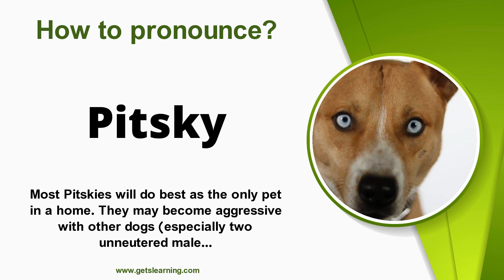How to pronounce Pitsky in English correctly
How to say (Pitsky). Listen to the (Pitsky) audio pronunciation in English.

Pitskies are a hybrid dog breed that is the result of breeding an American Pit Bull Terrier with a Siberian Husky. Due to the mix of genes, they inherit from both of the parent breeds the exact size and personality of the dog can vary. However, in general, this breed is very loyal, affectionate, and energetic.